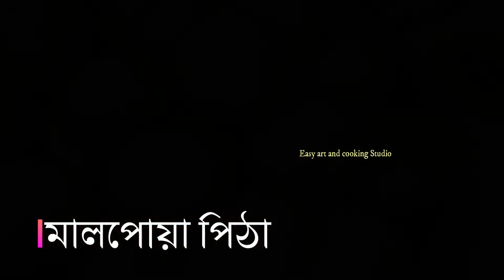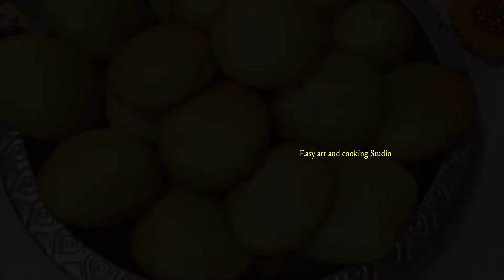ফুলকো মালপোয়া পিঠার সহজ রেসিপি//Malpoua recipe By Easy art and cooking Studio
Malpoua recipe By Easy art and cooking Studio